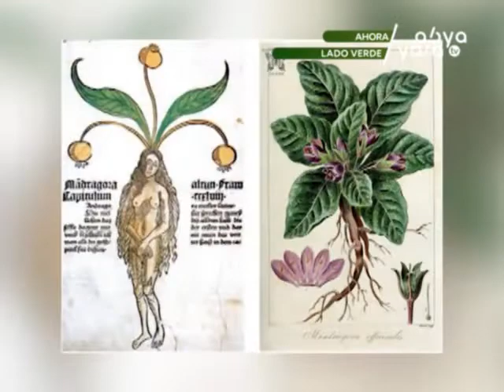Lado Verde: Filosofía de la biología y ética ambiental -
Gabriela Klier, doctora en Biología, hizo una tesis de la filosofía de la biología en la conservación, intentando ver, cuál es la lógica que subyace a los biólogos que se dedican a conservar la biodiversidad.